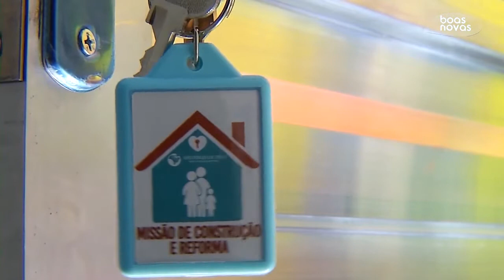CONSTRUÇÃO CASAS (CUSTO)